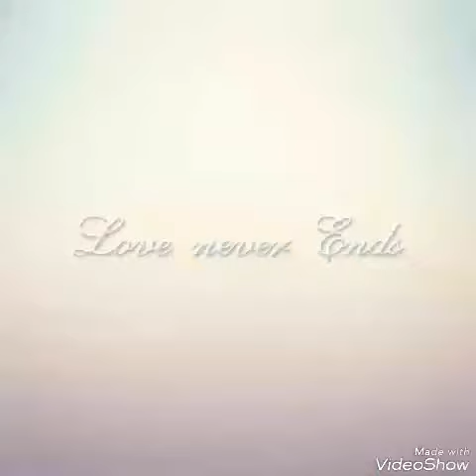Rohit Dahiya College Dance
It's A Farewell party